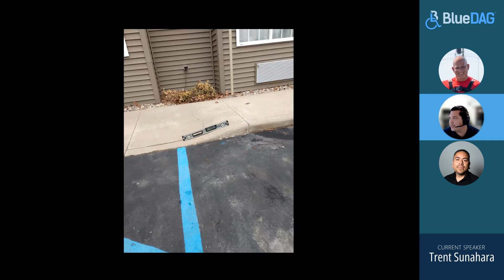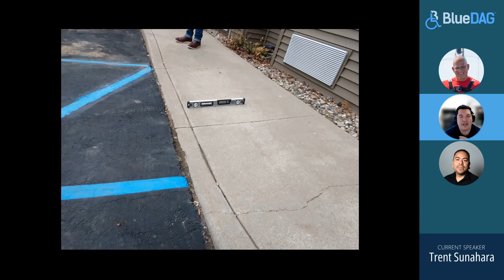BlueDAG Accessibility Minute: What’s Wrong With This Curb Ramp?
In this episode of BlueDAG’s Accessibility Minute video series, guest host Derek Mortland discusses issues with a parallel curb ramp. Tune in for a practical, straightforward conversation on this critical aspect of accessibility compliance.